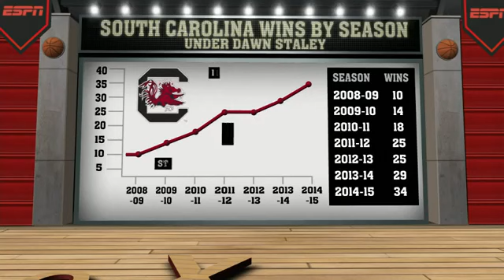NCAA Women`s. Semifinal. South Carolina Notre Dame 05.04.15